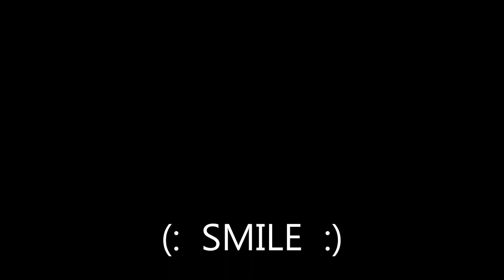Dentist Mom by Mary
Mary is a Commissioned Core Officer with the U.S. Public Health Service. She lives in Anchorage, Alaska where she works with the Alaska Native Tribal Health Consortium as the Director of the Department of Oral Health Promotion.